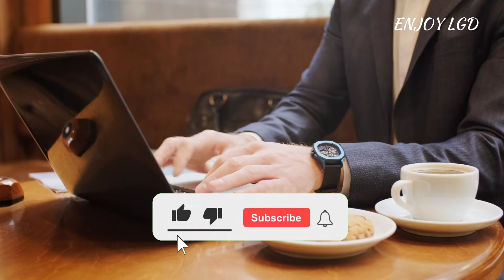25 CLEAR Signs She's Into You: How to Know if She Likes You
Are you curious to know if that special someone is interested in you? Decoding someone's feelings can be challenging, but fear not! In this captivating video, we will unravel 25 CLEAR Signs She's Into You: How to Know if She Likes You. By observing her body language, deciphering her communication patterns, and analyzing other intriguing cues, you'll gain valuable insights into whether she likes you or not.

Discover the subtle gestures, genuine smiles, and subtle hints that reveal her true feelings. We'll equip you with the knowledge and understanding you need to navigate the confusing world of romantic interest.

Join us on this exciting journey as we uncover the secrets of attraction and empower you to recognize the signs that may indicate she has a special place in her heart for you. By the time this video concludes, you'll possess a comprehensive understanding of how to gauge her interest.

We invite you to share your thoughts and experiences in the comments section below. Have you noticed any of these signs in your own encounters? Let's engage in a lively discussion and support one another on this captivating quest for love.

If you found value in this video, don't hesitate to share it with a friend who might also benefit from this enlightening content. Together, let's unravel the mystery of attraction and decipher the signs that can lead to a meaningful connection.